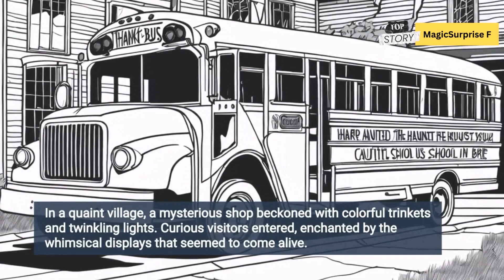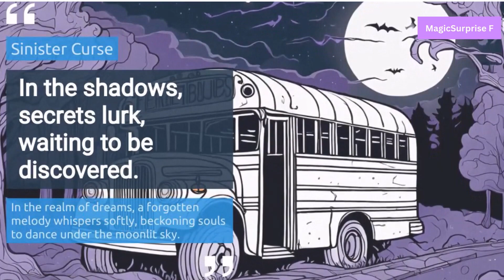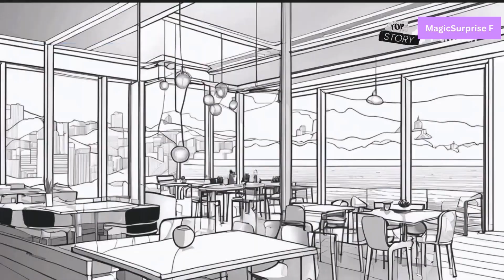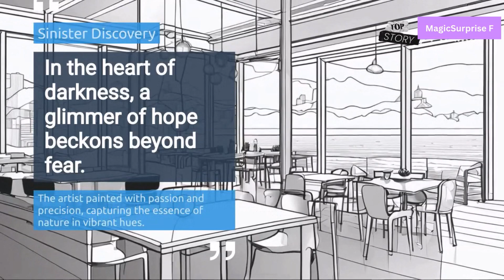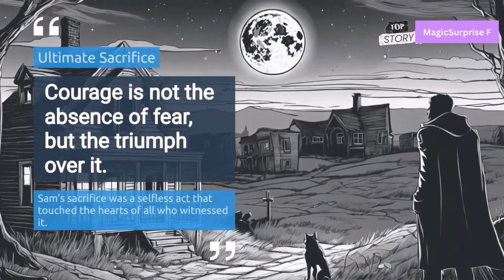Kids horror Story | The Haunted School Bus: Full Series | Spooky Kids' Horror Adventure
Embark on a thrilling journey with Sam, Lily, Tom, and Emma in 'The Haunted School Bus' – a spine-tingling kids' horror series filled with ghostly encounters and supernatural mysteries! Join the friends as they uncover the secrets of the abandoned bus and face the malevolent entity known as the Watcher. Will they break the curse and save their town, or will they become its next victims?
story summary:
In the small town of Millwood, a group of adventurous friends - Sam, Lily, Tom, and Emma - stumble upon an abandoned school bus rumored to be haunted. Despite warnings, they investigate and discover the bus harbors dark secrets.

The friends brave a stormy night to explore the abandoned bus. Inside, they uncover an old journal hinting at the disappearance of a school bus driver and the children on his route. They encounter ghostly whispers and glimpses of spectral figures, leading them to realize the bus is haunted.

Driven by curiosity, the friends delve deeper into the mystery. They learn about the curse that binds the spirits to the bus and encounter the ghostly figure of the missing bus driver. Determined to help the trapped souls, they resolve to break the curse.

Research leads them to an ancient ritual capable of breaking the curse. With the guidance of Mrs. Hawthorne, they perform the ritual in a cemetery, but are attacked by a vengeful spirit. Despite the danger, they complete the ritual, banishing the curse from the bus.

Digging into the bus driver's journal, they uncover the existence of a malevolent entity, the Watcher, behind the curse. They realize the town's history is intertwined with the Watcher's influence, and they must confront it to protect the town.

Armed with knowledge, they face the Watcher in a final showdown at the bus. Sam sacrifices themself to save the town, banishing the Watcher and freeing the trapped souls. Though saddened by Sam's loss, the friends emerge victorious, united against darkness.

The story ends with the town of Millwood safe once more, but forever changed by the courage and sacrifice of Sam and their friends.